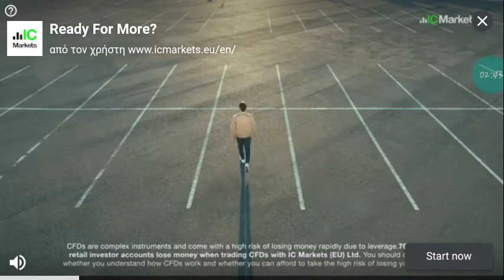🇬🇷🇪🇺📱⚽️ scc22 android game 🏴󠁧󠁢󠁥󠁮󠁧󠁿england L2.carlisle 0-0 Bradford